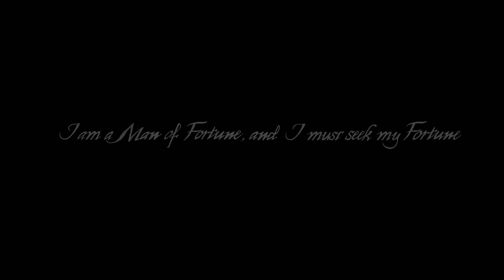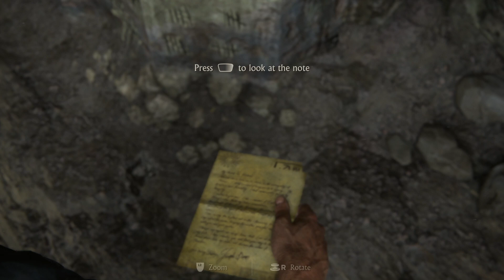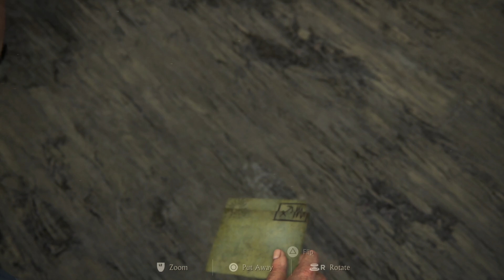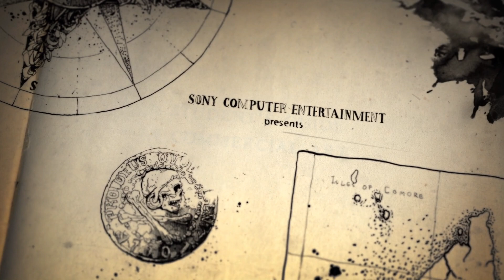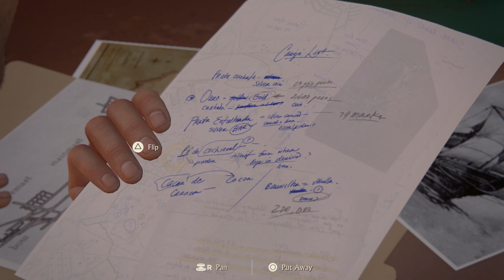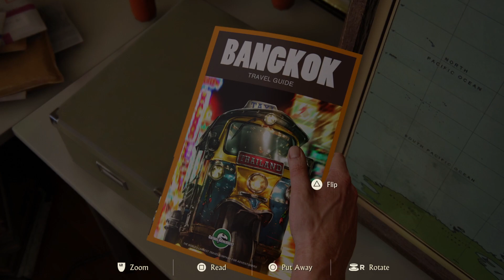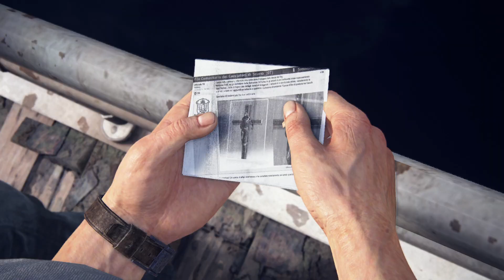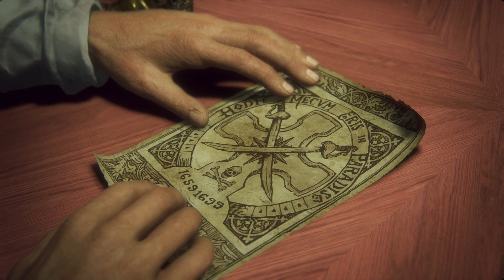Uncharted 4 : a thief's end PS5 performance mode full playthrough part 1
PLAYSTATION LIVESTREAM!
hello there! BORJMAN22 here!
the hardcore playstation gamer!

feel free also to follow me on this channels!